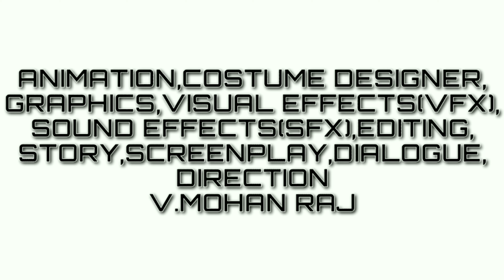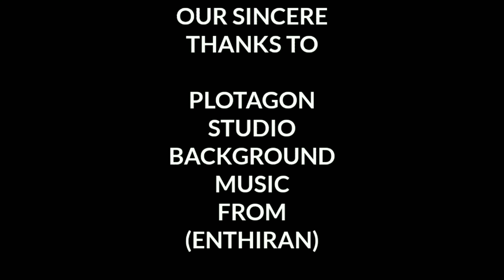THE RISING SON. ANIMATION SHORT FILM.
It's a plotagon Short fim.